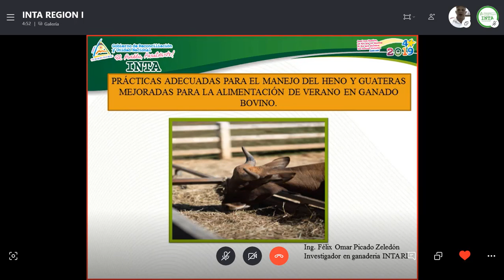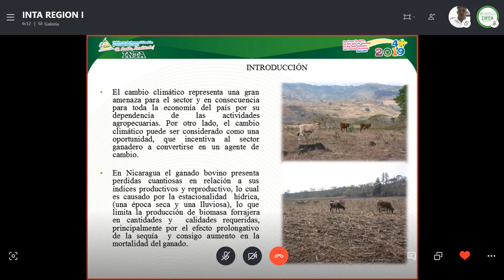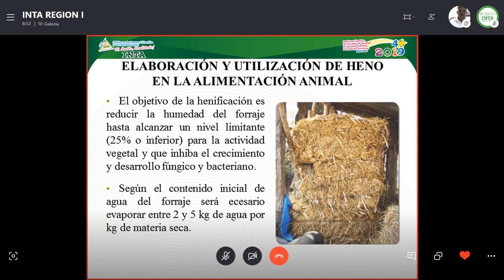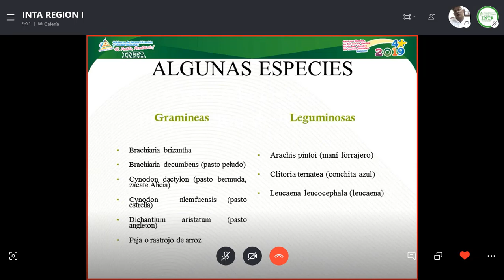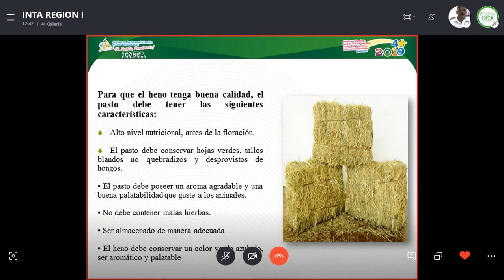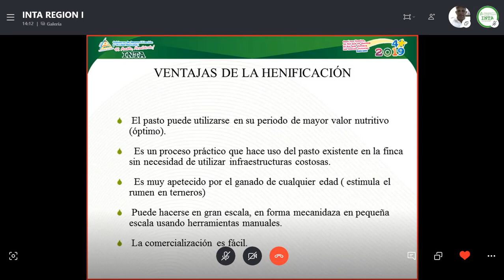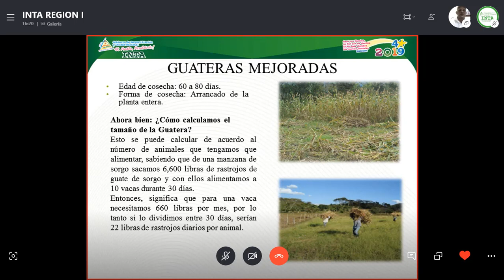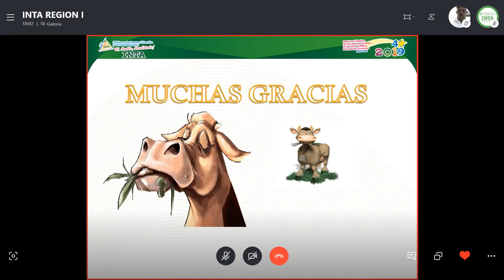Prácticas adecuadas para el manejo del heno para la alimentación de verano en ganado Bovino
Prácticas adecuadas para el manejo del heno y guateras mejoradas para la alimentación de verano en ganado Bovino
Ing. Felix Picado, Especialista en nutrición animal/ INTA